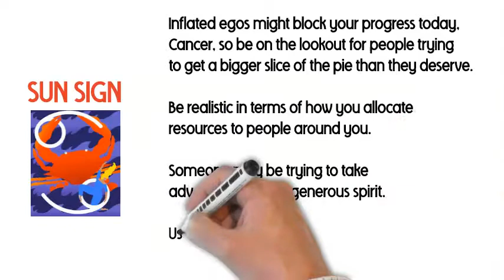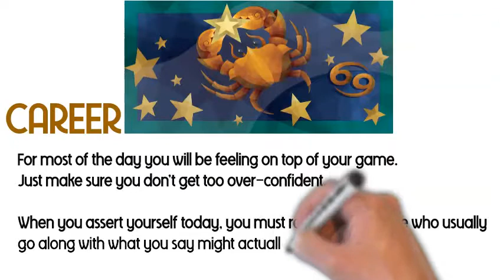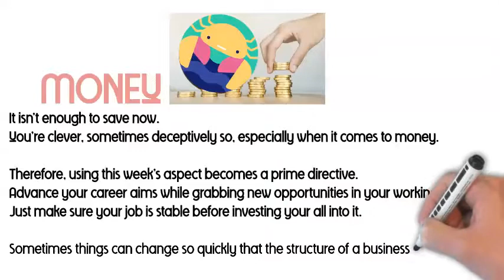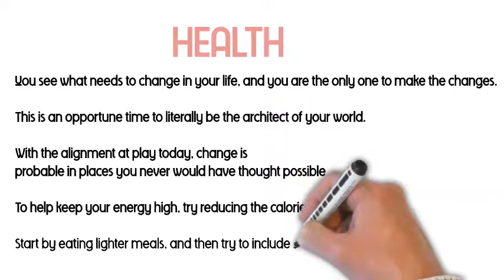Cancer, inflated egos might block your progress - Jul 8, 2019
Cancer horoscope today, Jul 8, 2019